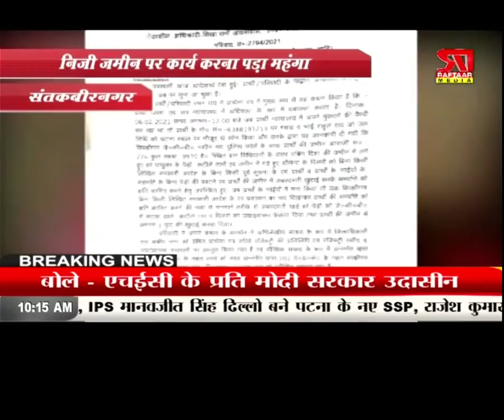UTTAR PRADESH, नगर पालिका को भारी पड़ा| रफ्तार मीडिया सच के साथ